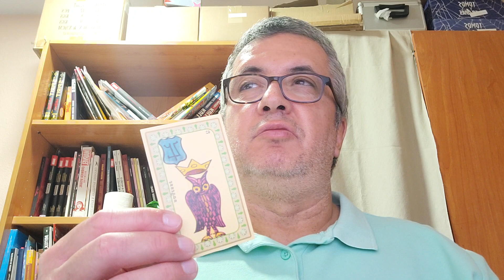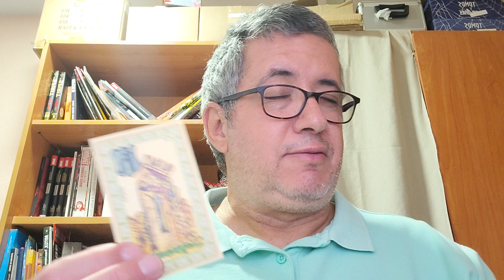Acuario: Martes 18 de Abril de 2.023.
Lectura diaria.